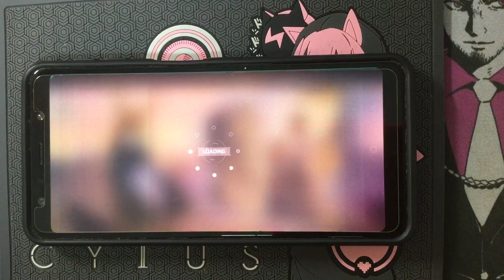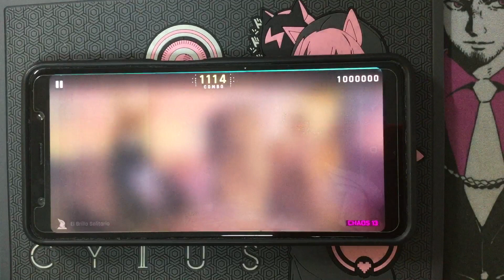[Cytus II x 明日方舟] El Brillo Solitario Chaos 13 MM